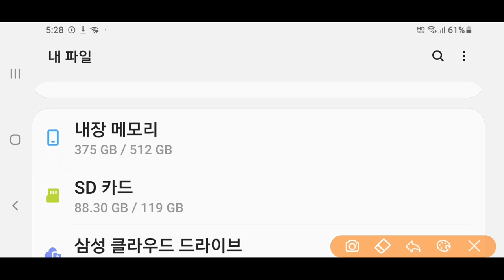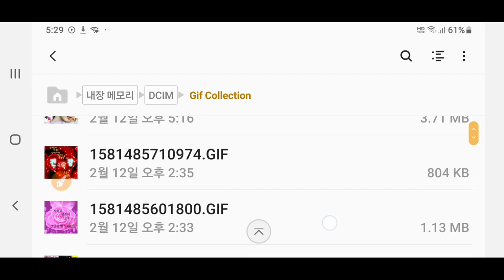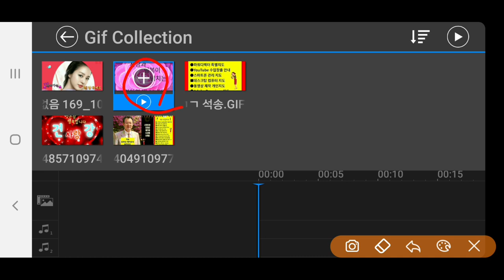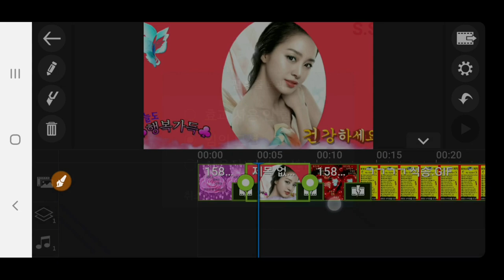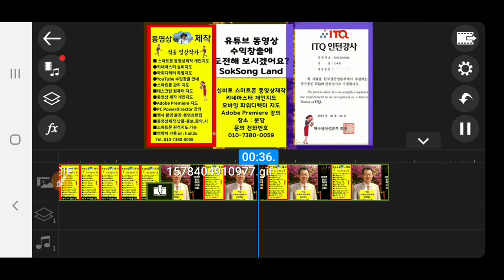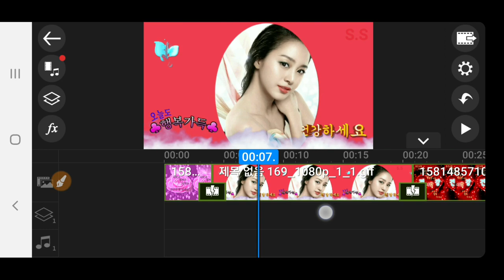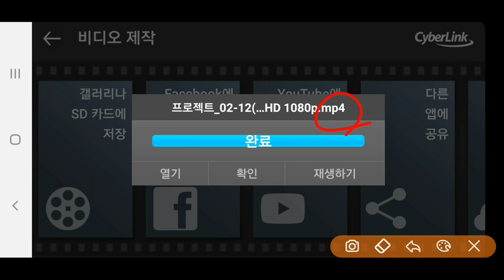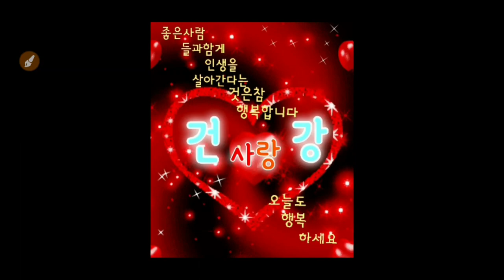Gif 파일을 동영상 파일로 쉽게 변환하는 방법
움짤 Gif 파일을 동영상 파일로 쉽게 변환하는 방법 , 움짤 파일 gif 를 동영상 파일 mp4 로 쉽게 변환하는 방법 , 스마트폰과 컴퓨터 동영상제작 실비 개인지도 합니다 석송 영상작가 연락처 카톡 아이디 hail2u